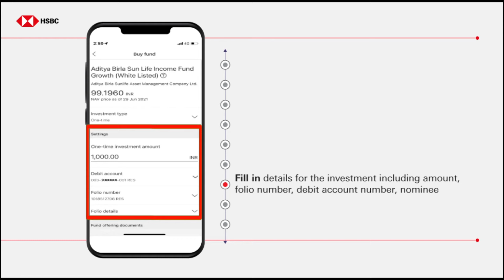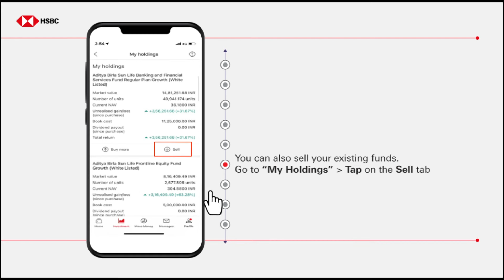Demo – Wealth Dashboard on Mobile app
We have introduced Wealth Dashboard and Mutual Funds in our 'HSBC India' Mobile Banking app – so you can buy and sell Mutual Funds, view your holdings along with realised gain/loss and transaction history, all in one place. (For Persons in India only)